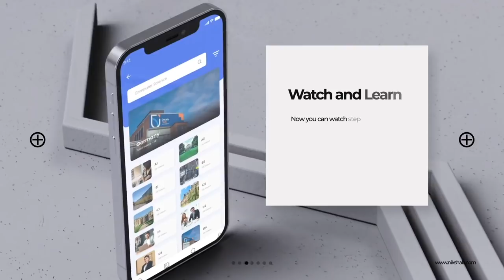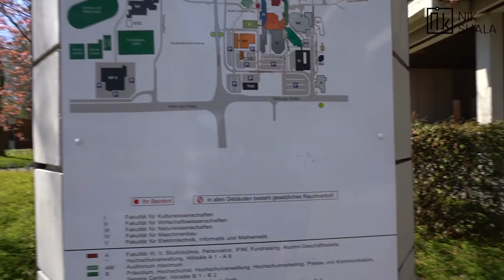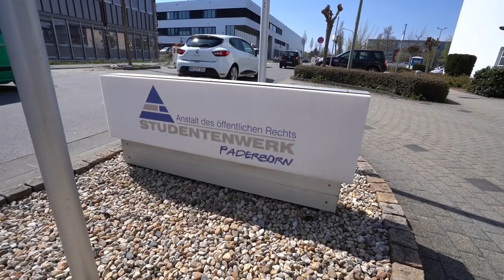UNIVERSITY OF PADERBORN CAMPUS TOUR BY NIKHILESH DHURE /Universität Paderborn